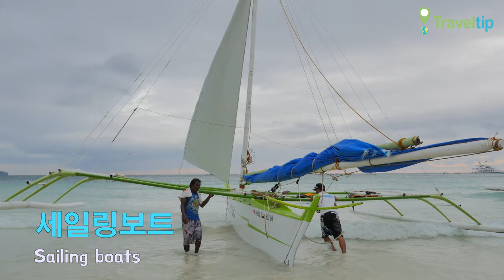세일링보트 Sailing boats